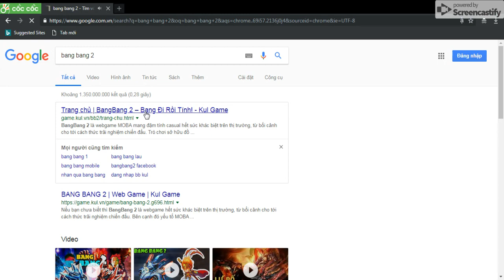Bang Bang 2| Acc Mới: PvP Games VN